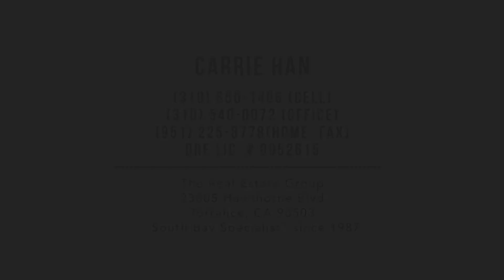32857 Cleveland St, Temecula, CA 92592